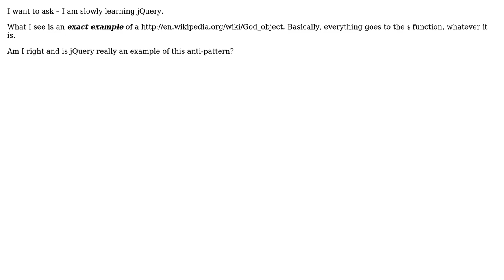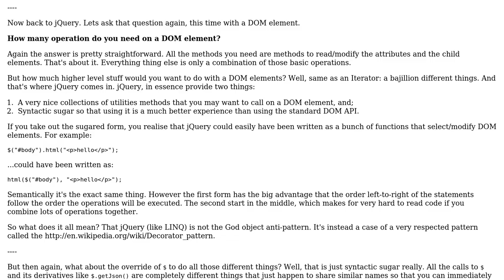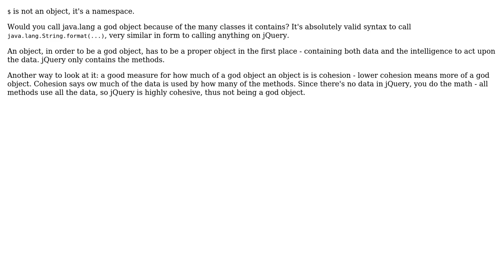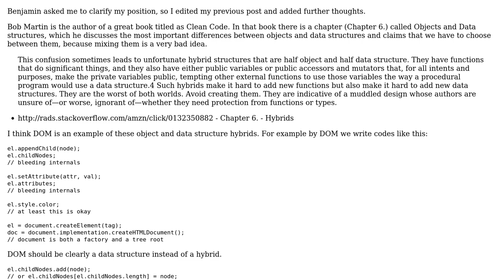Software Engineering: Is jQuery an example of "god object" antipattern? (5 Solutions!!)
Software Engineering: Is jQuery an example of "god object" antipattern?

With thanks & praise to God, and with thanks to the many people who have made this project possible! | Content (except music & images) licensed under CC BY-SA | Music | Images & others | With thanks to user user625488 user svick user Michael Borgwardt user Laurent Bourgault-Roy user Karel Bilek user inf3rno user grahamparks user DisgruntledGoat and the Stack Exchange Network Trademarks are property of their respective owners. You are responsible for your own actions.